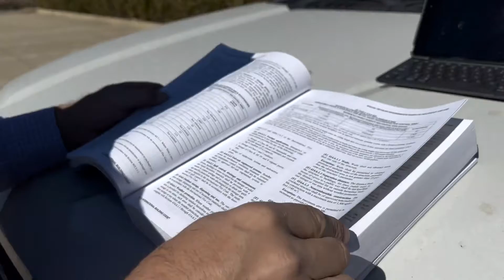Employee Appreciation Week 2022 - Planning and Development